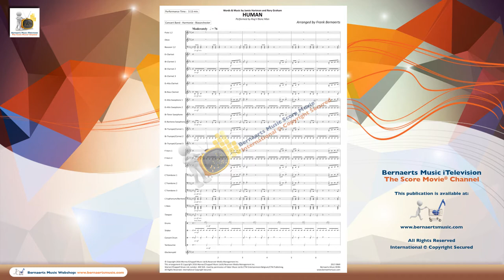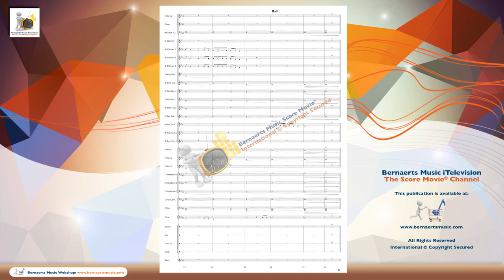HUMAN - Rag'n'Bone Man, arr. Frank Bernaerts - Concert Band Version